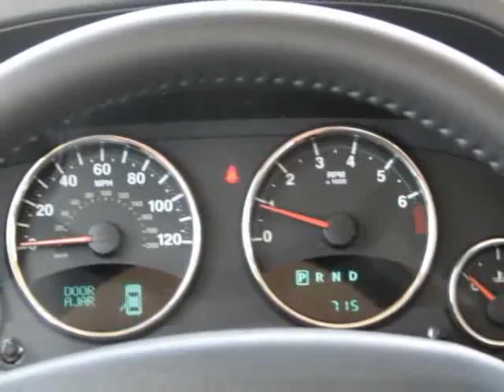2009 Jeep Patriot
2009 JEEP PATRIOT - $23,160

Meador Chrysler
2351 S E Loop 820